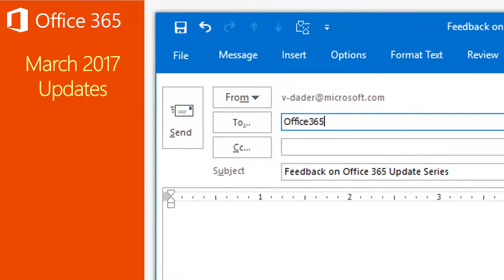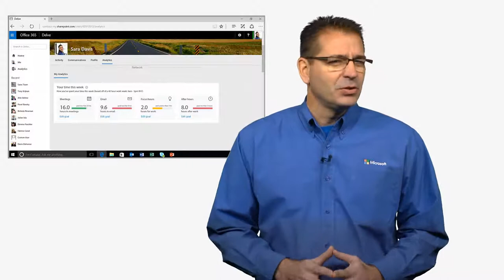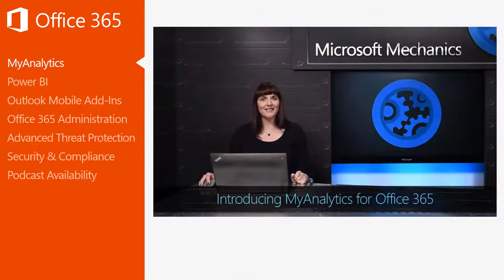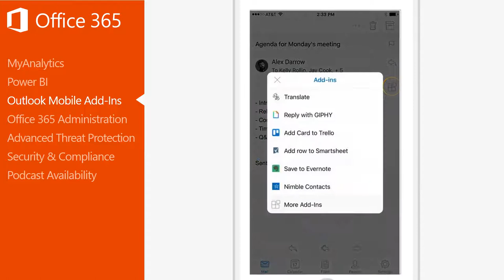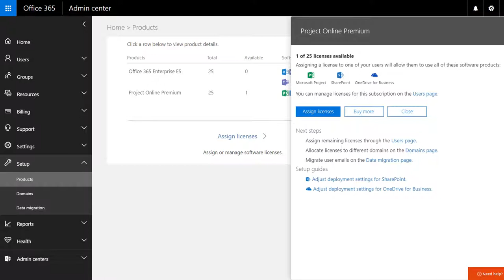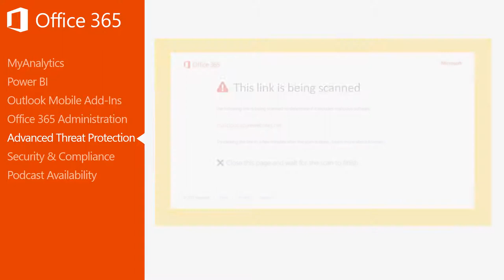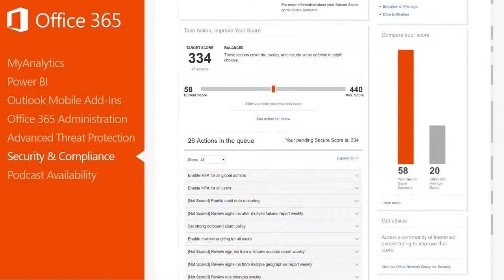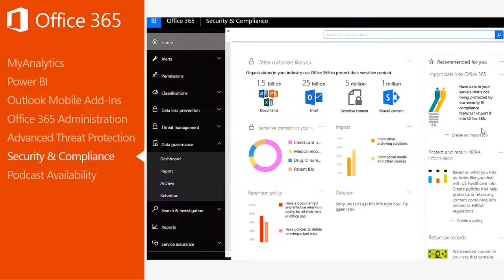Office 365 Update for March 2017